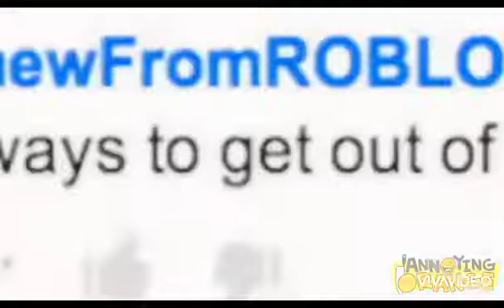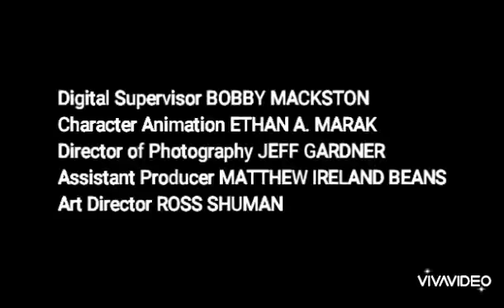Annoying Orange S3 Episode 8 - Ways to Get Out of Your Homework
This episode is written by Zeb Wells and directed by Dave Willis.